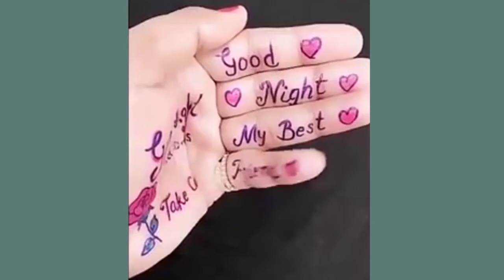59.90.06(03)-Aishwarza Dance-2020 V DO